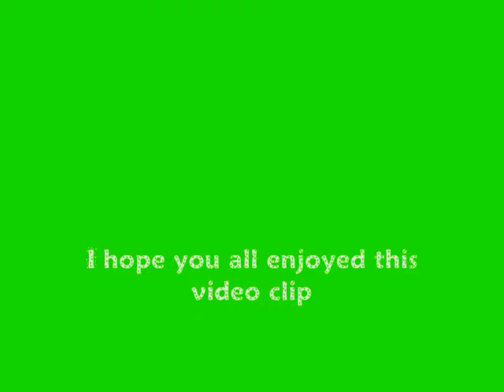Ada Rebecca (es bonito)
this video is about me growing up and solo lo ise cuz estaba abburida pero yeah espero que les guste